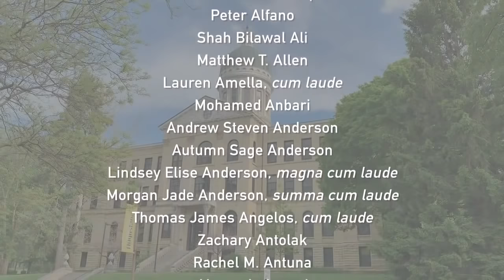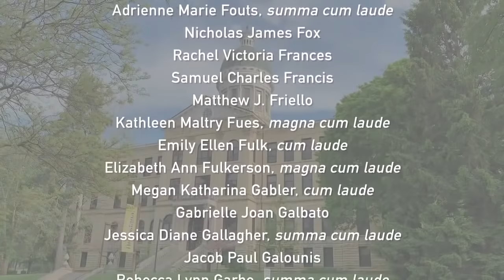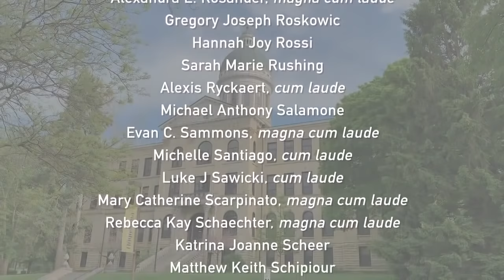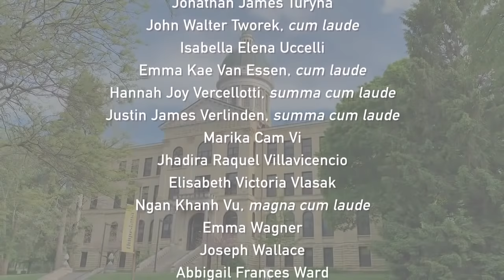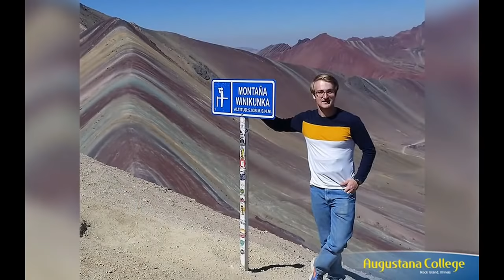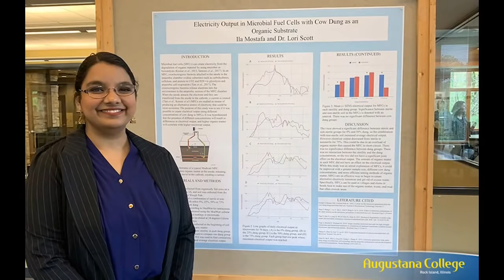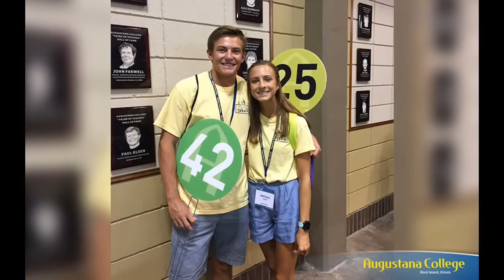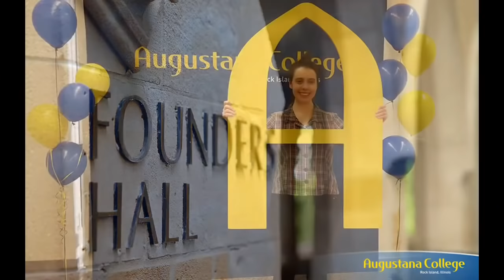Augustana College Conferral Ceremony 2020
We look forward to honoring the Class of 2020 at our in-person Commencement
on Sunday, October 11, 2020. Until then, the original Commencement date of May 23
will be marked with this special virtual conferral ceremony hosted from Augustana
College’s campus.

Opening music "By the Mighty Mississippi", Jack Rasley
The Augustana Choir, Jon Hurty, conductor

Invocation The Rev. Richard Priggie ’74, campus chaplain

Welcoming remarks Steven C. Bahls, president of the college

A message Dr. Millicent Knight ’82, member of the
to the graduates Augustana College Board of Trustees,
senior vice president at Essilor of America

Remarks on behalf Courtney Baker ’20,
of the graduating class communication sciences and disorders, Palatine, Ill.

Degree conferral Steven C. Bahls, president of the college

Dr. Wendy Hilton-Morrow ’94, provost and dean of the college

Closing music Danse Bohème from “Carmen” – Georges Bizet

Performed by:
Sarah Lisak ’20, flute,
environmental studies and biology, Frankfort, Ill.
Drew Webster ’20, bassoon,
physics and art history, Oswego, Ill.
Dr. Charles Schmidt, piano,
member of the Augustana music faculty